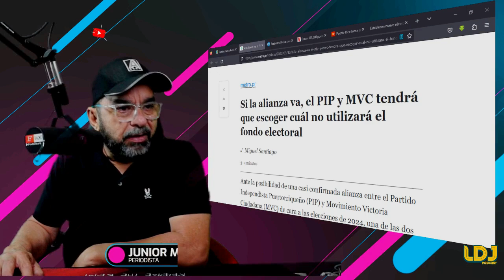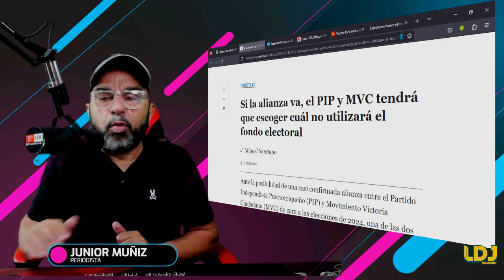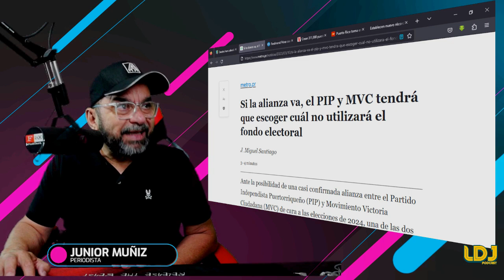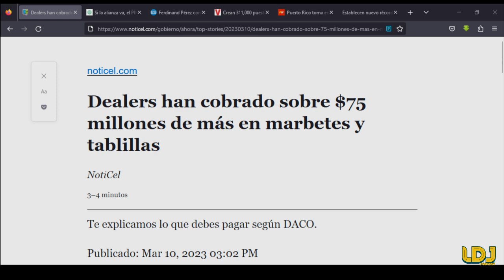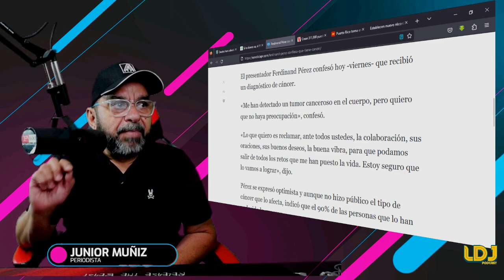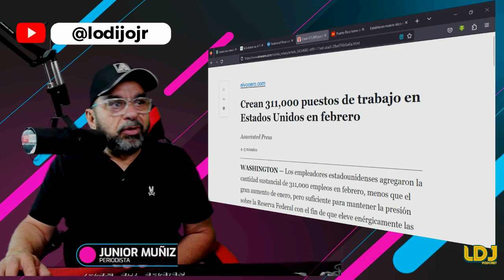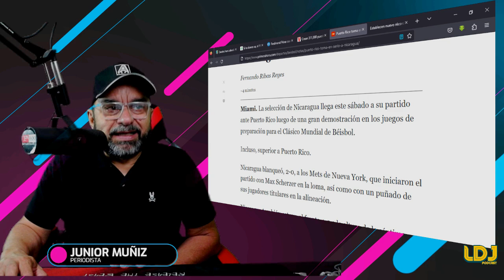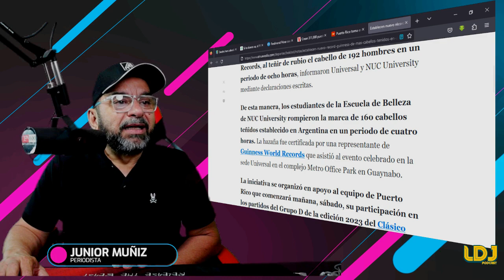TUS NOTICIAS HOY